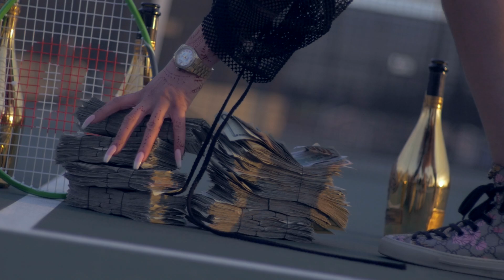YBN Kenny ft YBL Milli "Rack For Rack" [Prod by Tay Love] (Official Music Video)